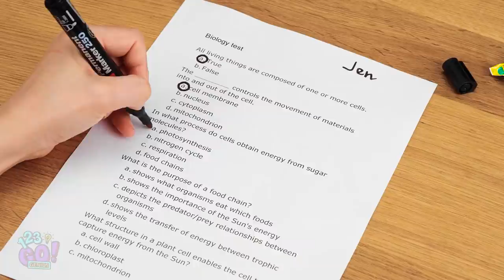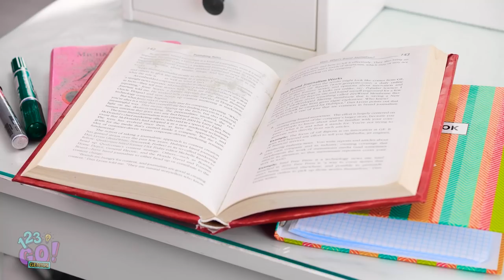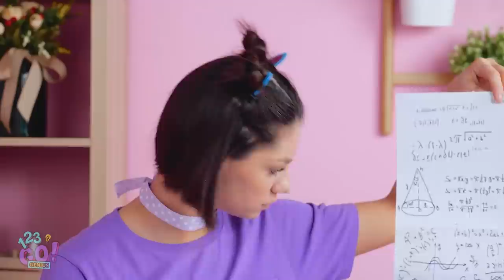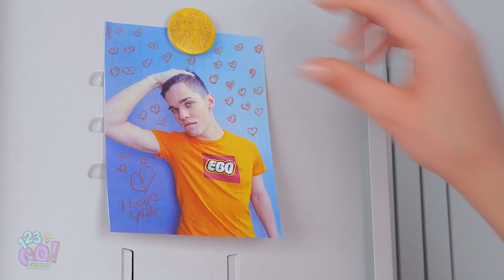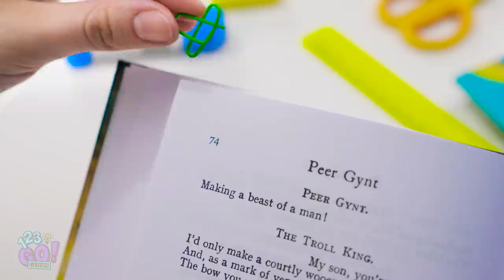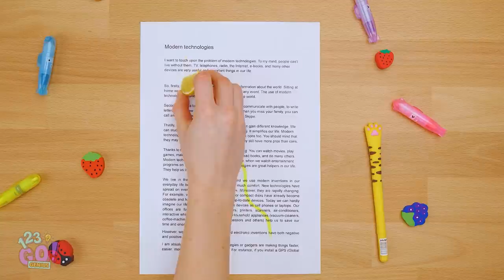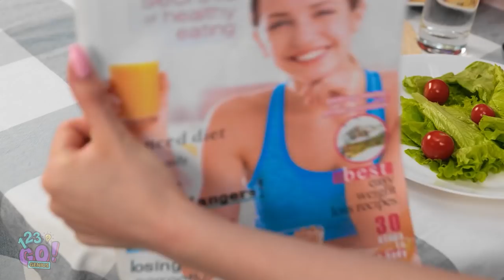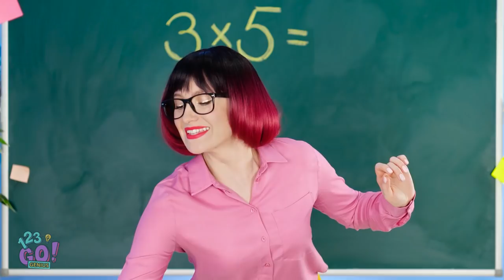DIY SCHOOL HACKS YOU NEED TO TRY || Genius School Tricks And Ideas By 123 GO! GENIUS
🤓Hey, guys! If you were back to school what would you do there? Would you study harder or have more fun and chill?

Watch this amazing video with school hacks that can ease your school life and let you study less, but get better results.

Timestamps:
00:37 - cheating hacks
08:56 - useful supply hacks
17:36 - useful hacks for any occasion
23:09 - types of students at school
29:35 - funny outtakes